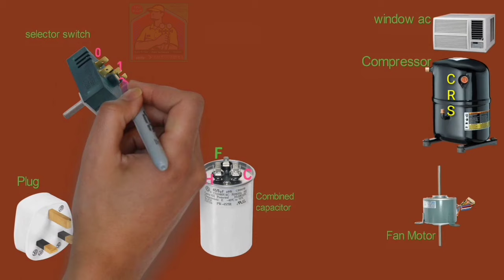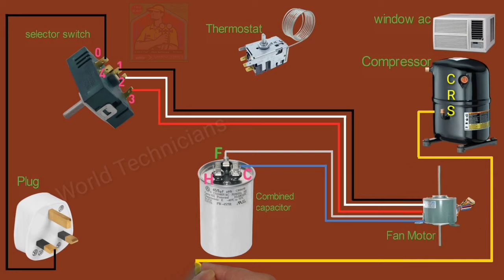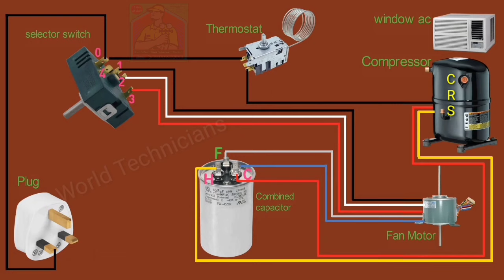Window AC Complete Wiring Connection | Window Air Conditioner Wiring Diagram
in this video, you will learn how to do Air conditioner wiring step by step